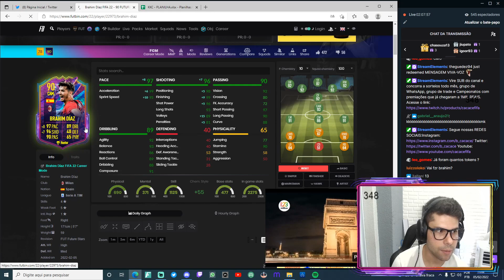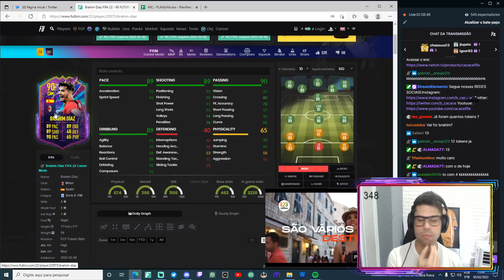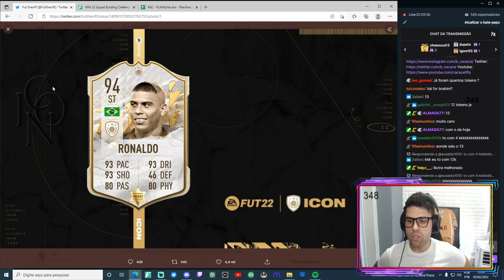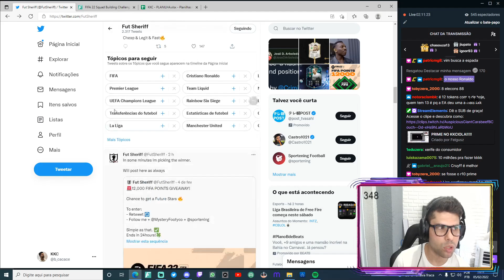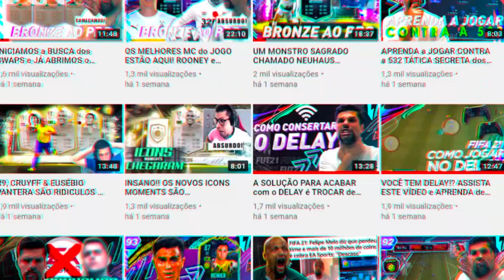NÃO FAÇA NENHUM DME AGORA, RONALDO VEM em DME! GUARDE SUAS FORRAGENS & BRAHIM DIAZ FS | FIFA 22 UT